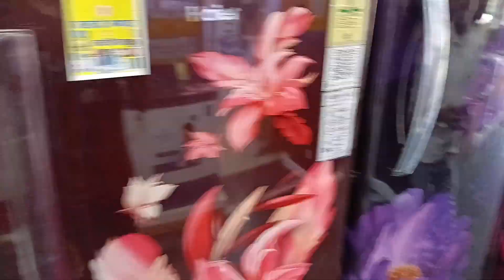Best leptop under 30000। how to learn leptop